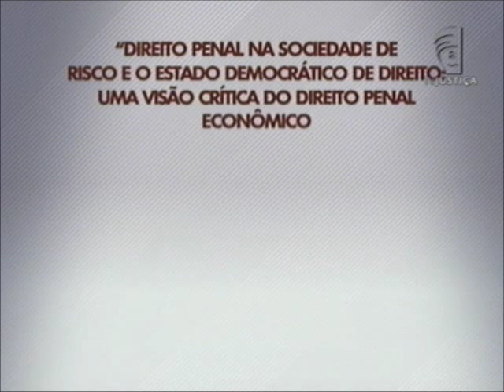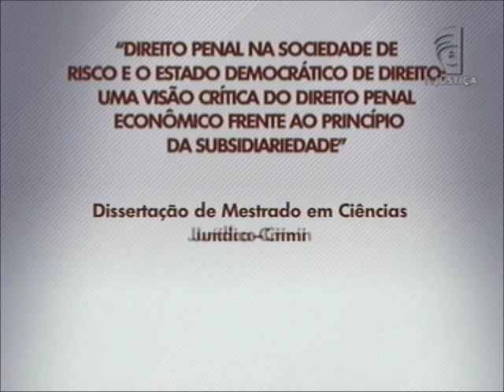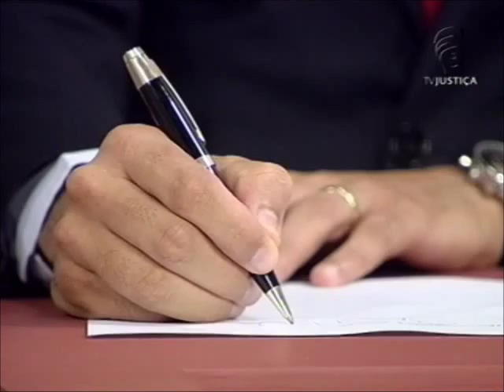Academia - Direito Penal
A globalização provocou mudanças significativas nas mais diversas áreas do conhecimento. O ramo do Direito Penal também mudou, principalmente na repressão de crimes econômicos. "Direito Penal na Sociedade de Risco e o Estado Democrático de Direito: Uma Visão Crítica do Direito Penal Econômico Frente ao Princípio da Subsidiariedade", dissertação de mestrado em Ciências Jurídico-Criminais da Faculdade de Direito da Universidade de Coimbra